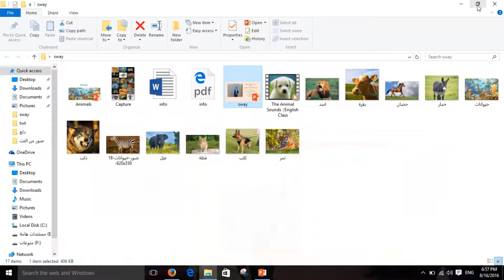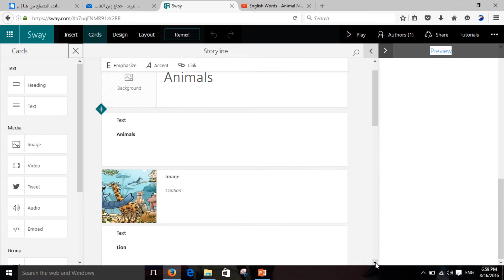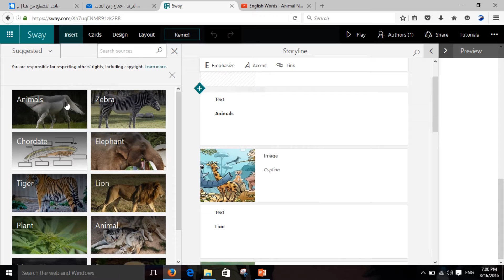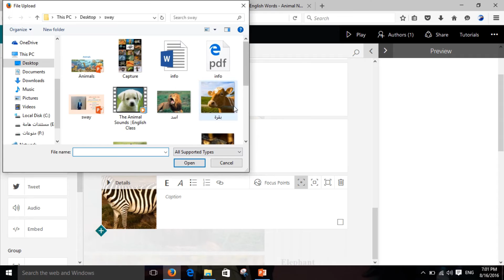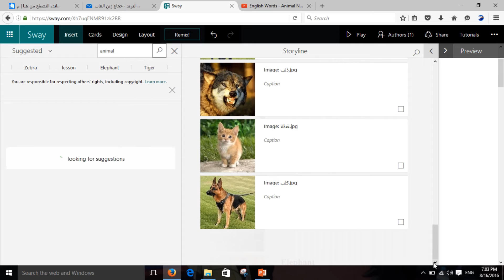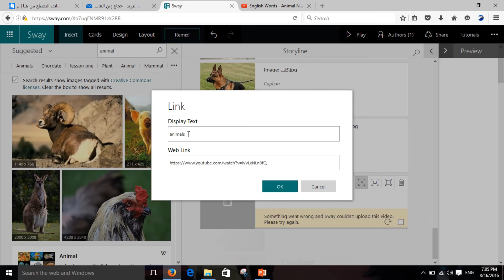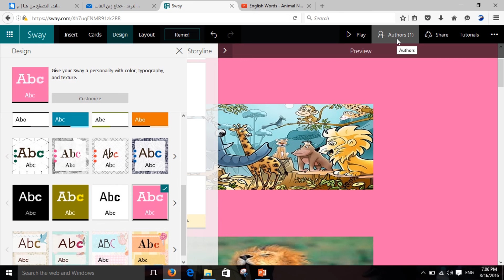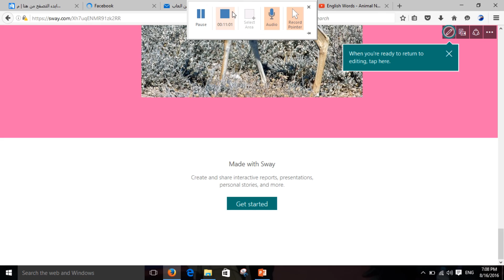شرح تطبيق sway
مركز التطوير التكنولوجى  بمحافطة الاقصر